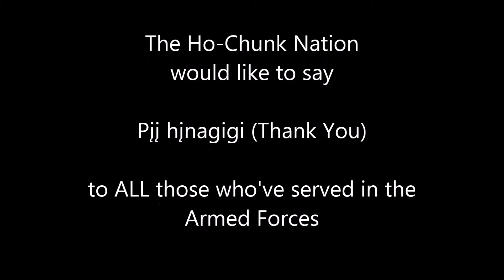Wittenberg Flag Raising Veterans Day 2014